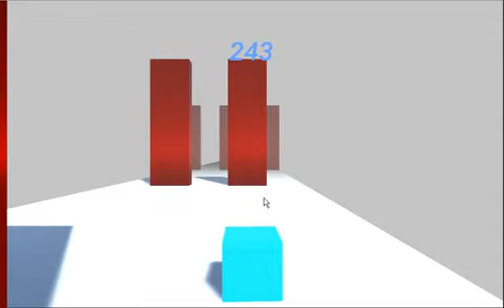Spheres pyramids and cones evade and running game level1 to level4 complete